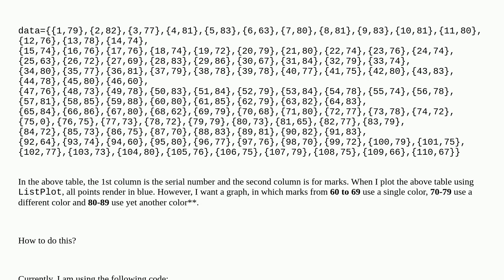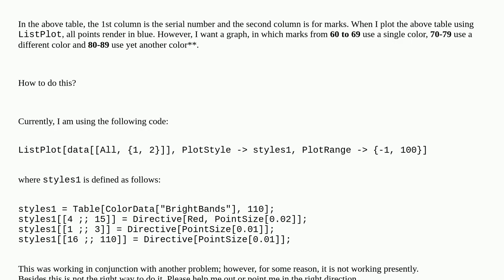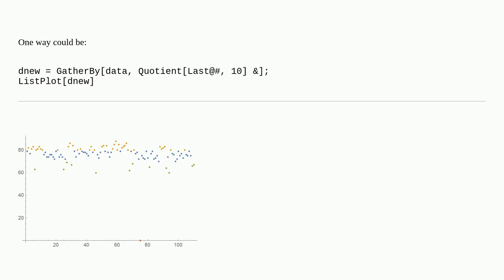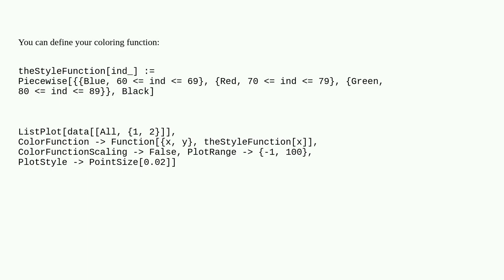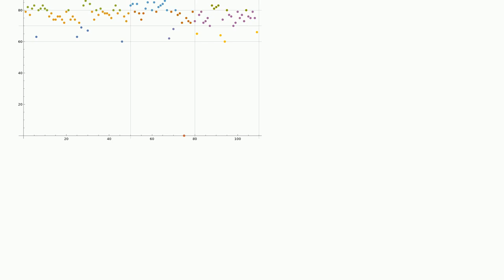Mathematica: Coloring data points for different ranges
Coloring data points for different ranges

A special thanks goes out to the community

  data plotting color